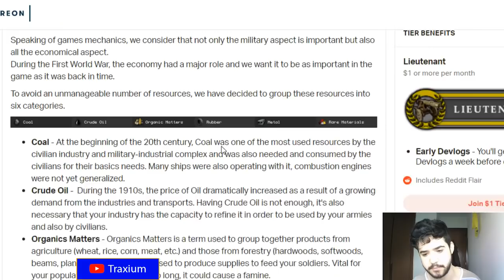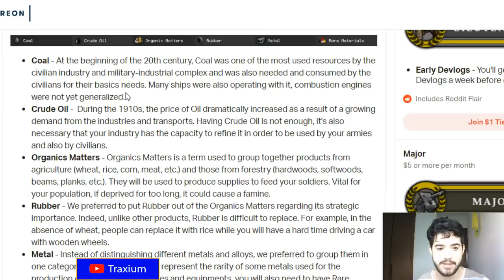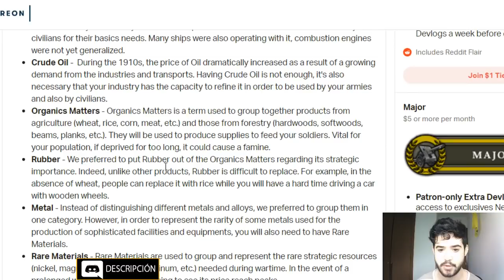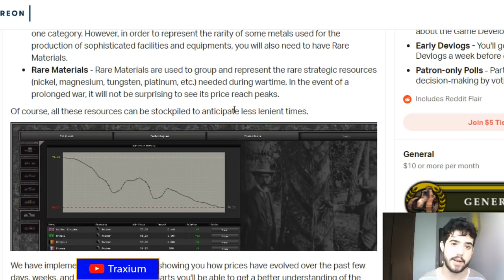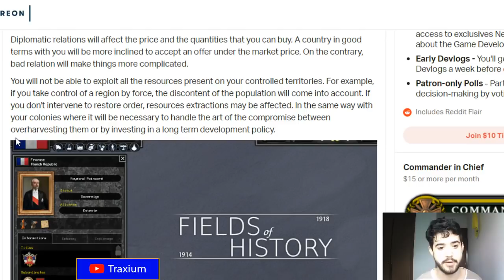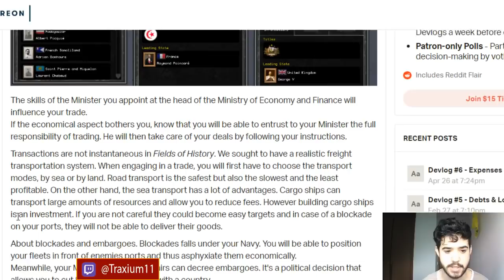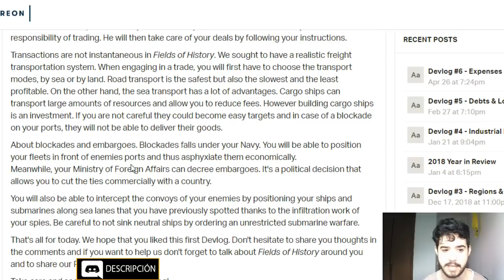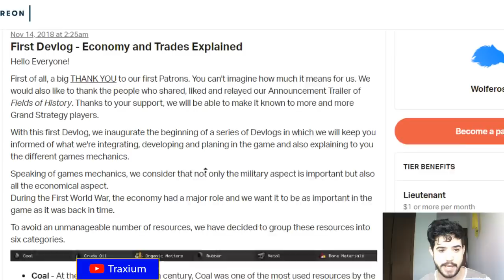ECONOMÍA y COMERCIO - Fields of History en español DD1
Crusader Kings II: 2012
Europa Universalis IV: 2013
Stellaris: 2016
Hearts of Iron IV: 2016
Imperator Rome: 2019